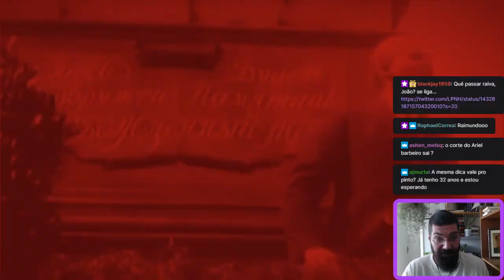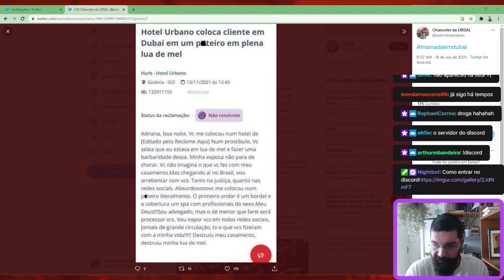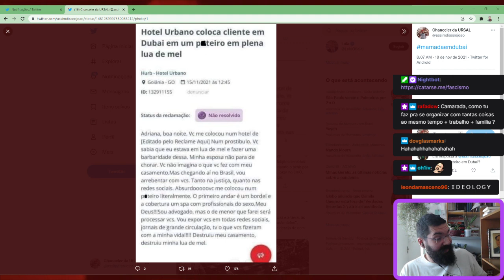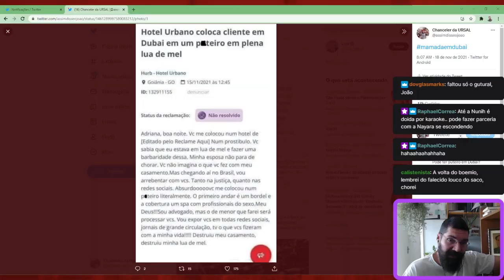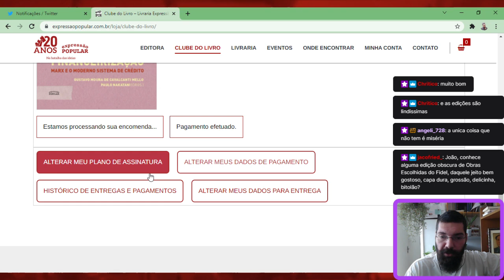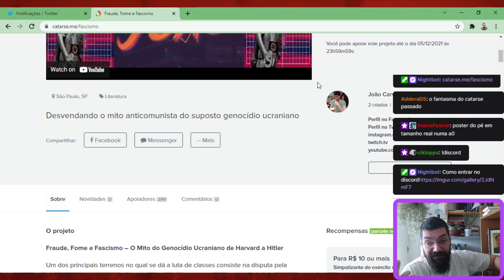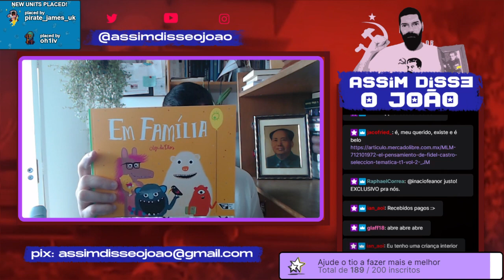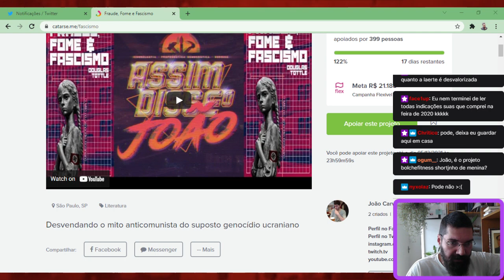Um copo de Colera #20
Siga o trabalho do S O L A R W A V E R

ENTÃO USE O CUPOM: "Assim disse João" (TUDO SEPARADO MESMO) -- Watch live